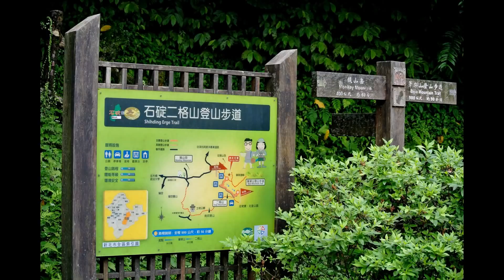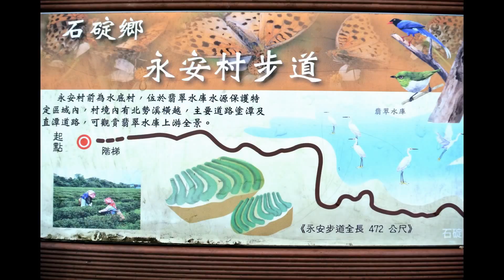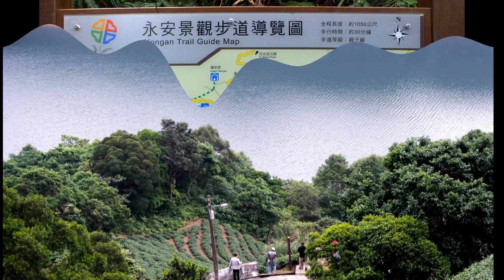台灣真美 新北石碇二格山